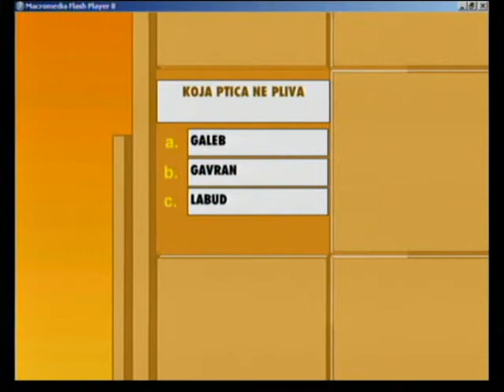Filip Bojanovic, TV igra "Zooki", Super TV, JUL 2006. I deo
Decija igra Zooki preko telefona, kviz sa pitanjima za decu i deciji program sa obrazovnim emisijama. Emitovalo se svakoga dana uzivo.